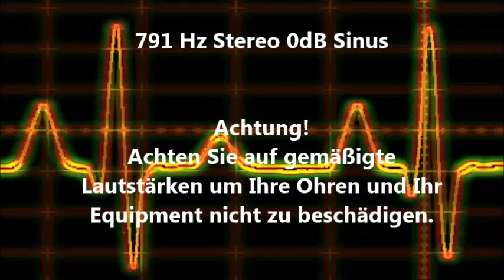791 Hz Sinus Ton Test 0dB Stereo Piepton Wave Ton